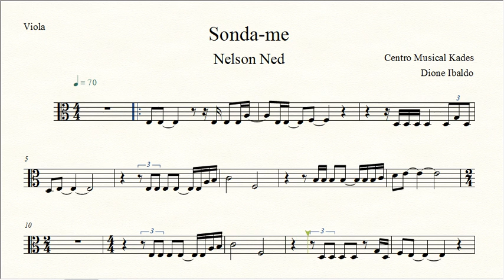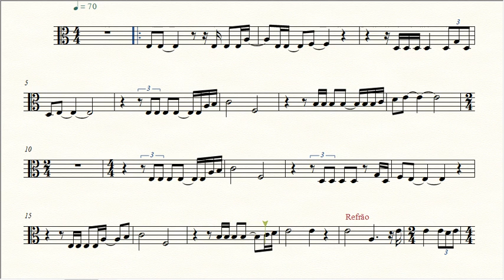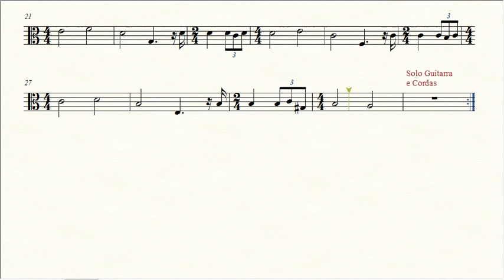Partitura SONDA-ME - Nelson Ned - Viola